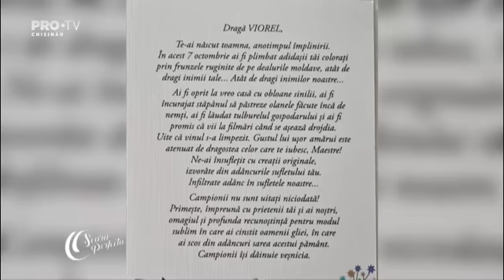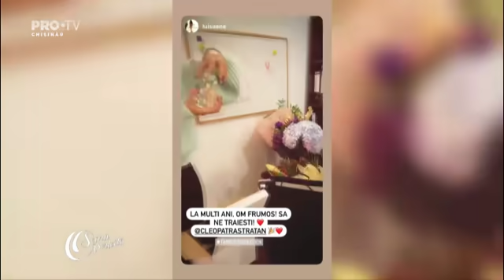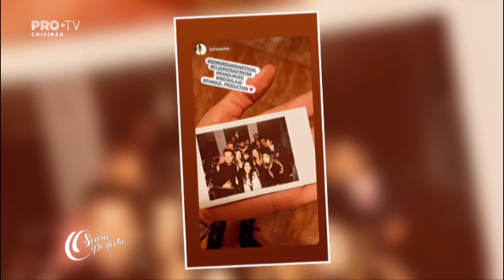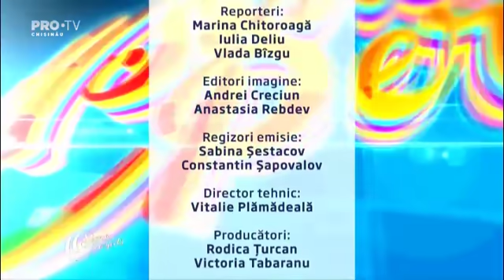O seara perfecta 07.10.2021